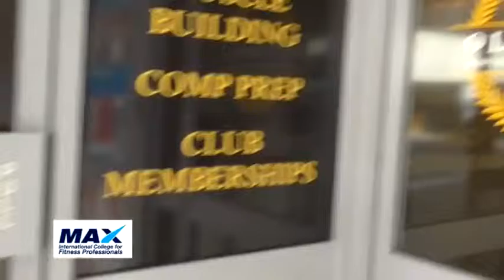MAX Graduate Cleo Brown goes from Miss Olympia to owning Olympia Body Transformation Sanctuary